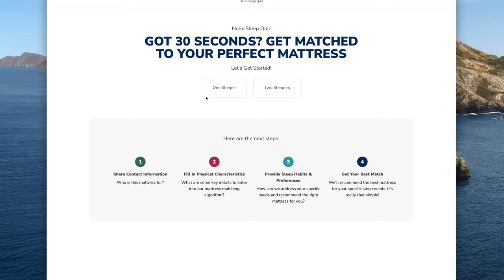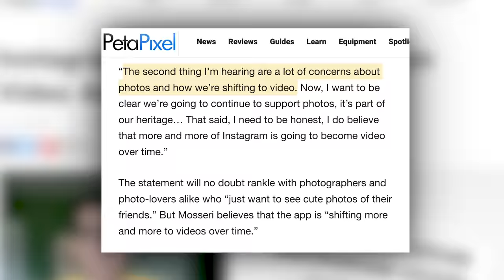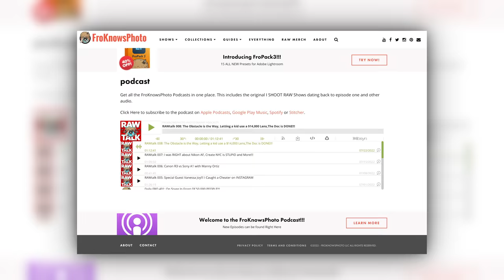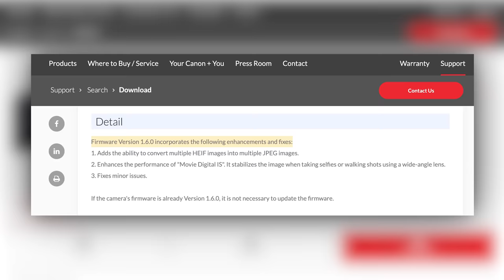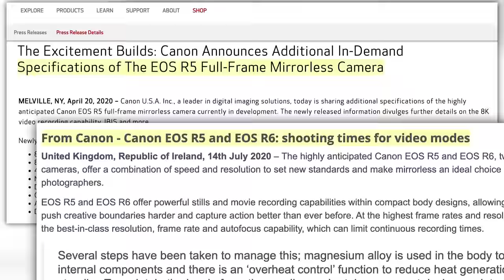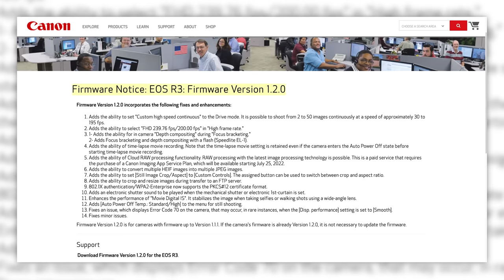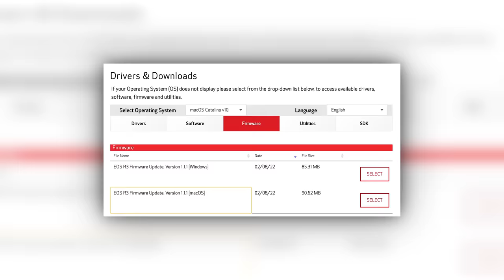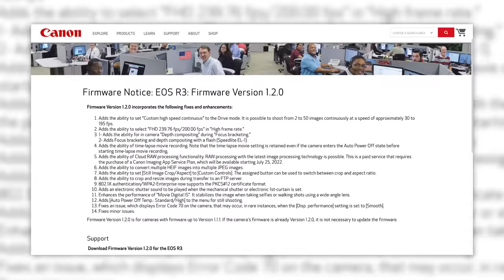OOPS! Canon SCREWED UP…AGAIN!!!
This week we have stories kick off with Instagram telling us video is the way and photos don't matter.  Canon drops firmware for the EOS R5, R6 and R3.  And then they pull the R3 firmware without much info on why. That's a developing story and I will follow up when we know more.  This is YOUR Photo News Fix!!!